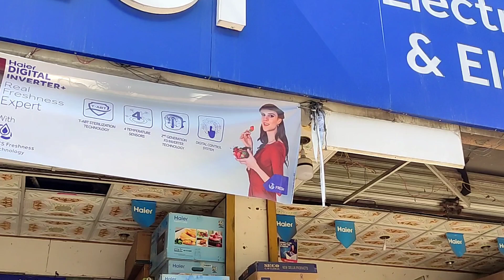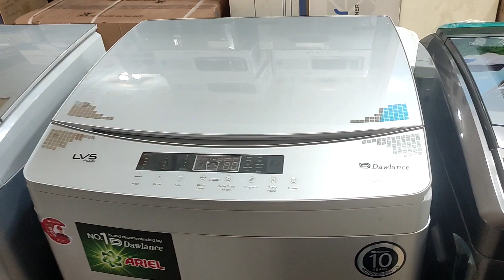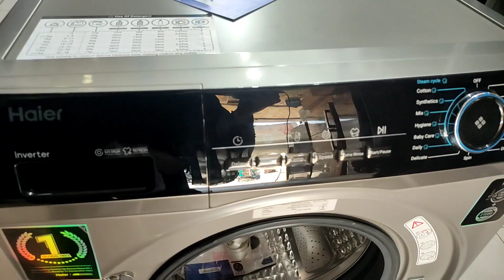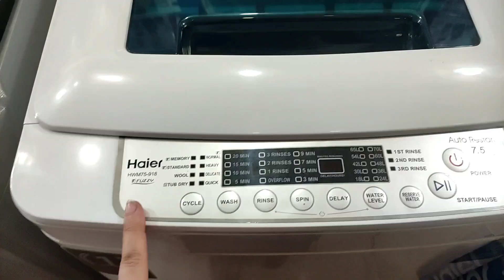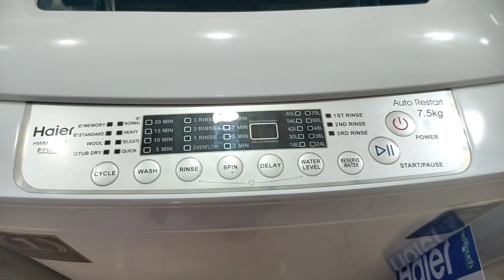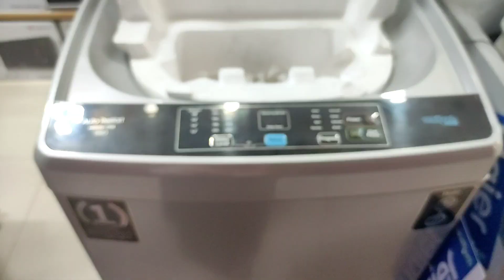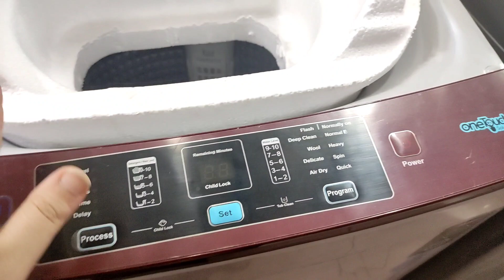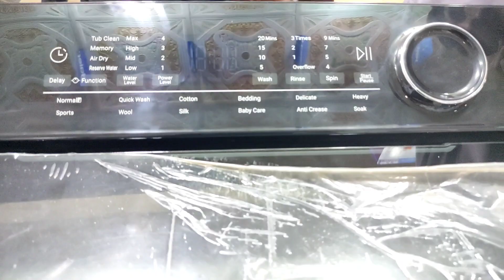Haier fully automatic washing machine in all sizes/best low prices/save your money and time/buy now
Welcome back to my channel, my dear viewers Today I have come up with a great vlog for you guys And I hope you will love the video and if you like it, you have to quickly like, comment, subscribe and must share with friends and family and give me your precious feedback.

opposite to Mohsin son's muree road Rawalpindi

Thank you for your continued love and support so far and please continue to love and support me in the same way once again thanks for watching my video, take good care of yourself and remember me in your prayers Jazak Allah Khair 🥰

automatic washer,
haier 10kg washing machine,
ifb 9.5 kg washing machine,
haier washing machine 9kg,
ifb tl sdin 9.5 kg aqua,
auto dosing washing machine,
haier washer and dryer combo,
haier double washing machine,
t series washing machine price,
haier all in one washer dryer,
whirlpool semi automatic washing machine 7.5 kg,
haier duo washing machine,
ifb tl rgs 7 kg aqua,
haier washing machine with dryer,
#360 bloomwash pro h 9.5 kg,
haier washer and dryer,
automatic washing machine for sale,
#5 kg semi automatic washing machine price list,
#360 bloomwash pro 7.5 kg,
ifb 6.5 kg aqua,
#18 kg washing machine price,
whirlpool 360 bloomwash pro 6.5 kg,
croma 6.5 kg washing machine,
haier 2 in 1 washer dryer,
ao haier washing machine,
currys haier washing machine,
haier 10kg,
whirlpool 360 bloomwash pro h 7.5 kg,
whirlpool washing machine semi automatic 6.5 kg price,